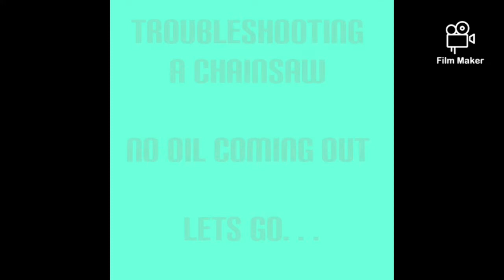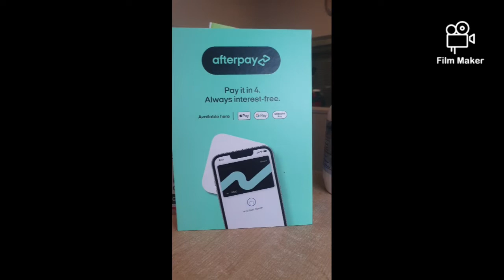MS320 STIHL: chainsaw not pumping oil in the chainbar/ Troubleshooting oil pump/tracing broken parts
troubleshooting a broken oil pump of a chainsaw.
easy fix that can save time and money

come and join me fixing small engine.
lets go. . .